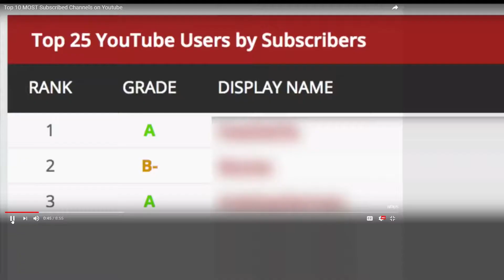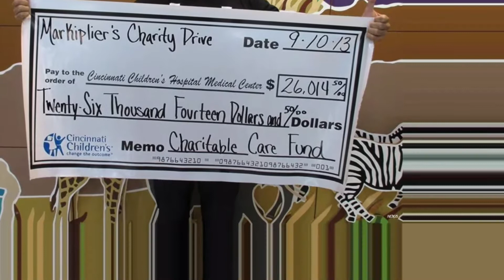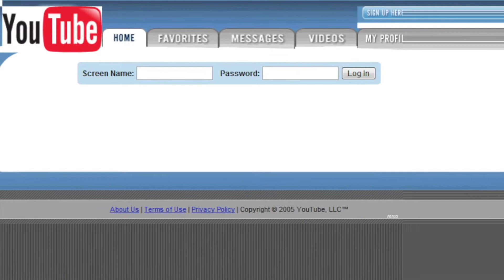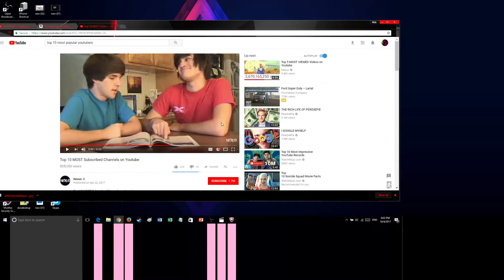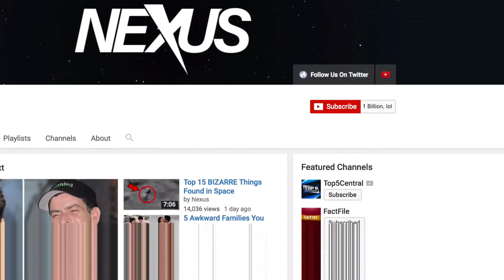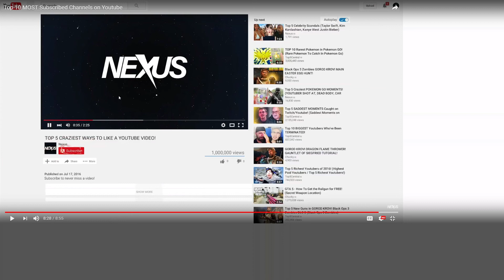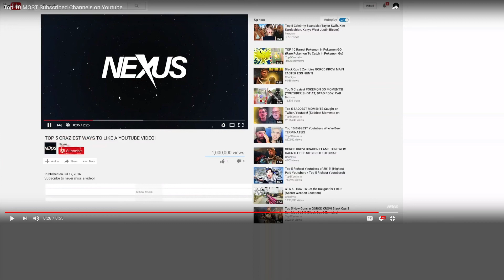Reacting to the most popular youtubers!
First off let me say this,I do not know why my channel isn't in there.Anyway hope you enjoyed the video,make sure to leave a like and subscribe to show your support,BY!